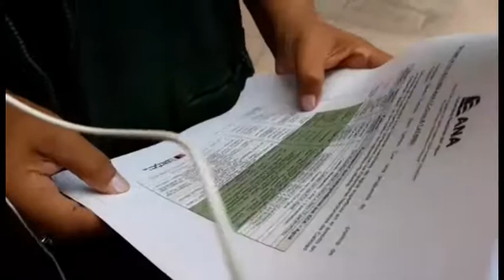A N A INDICA QUE CONTAMINACIÓN DEL RÍO CORALAQUE PROVIENE DE LA MINERA ARUNTANI. 01/03/18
En el reciente informe presentado por la Autoridad Nacional del Agua, indica que contaminación del río Coralaque sería proveniente de la minera aruntani, así lo indicó la Bióloga Heidi Luis, especialista en calidad de los recursos hídricos de la Autoridad  Nacional del Agua.